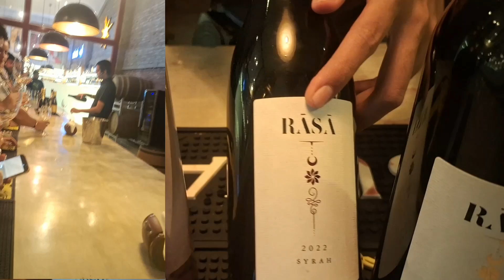Wine Ke kitne type hote hai aur uski kya khubi hai